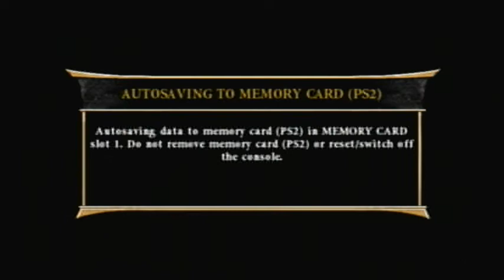Mortal Kombat Armageddon-Sailor Saturn Arcade Ladder